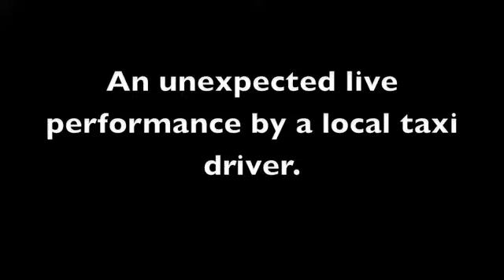funny jamican taxi driver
this is one of the funniest vids ever